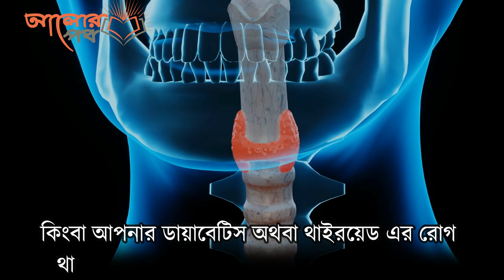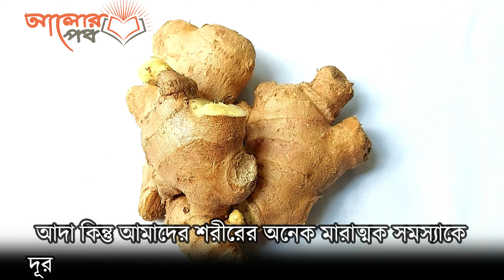যতো মোটা চর্বিই হোক না কেন রাতে এটি পান করুন মোমের মত গলে যাবে আপনার শরীরের সকল চর্বি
যতো মোটা চর্বিই হোক না কেন ১রাতে শরীরের